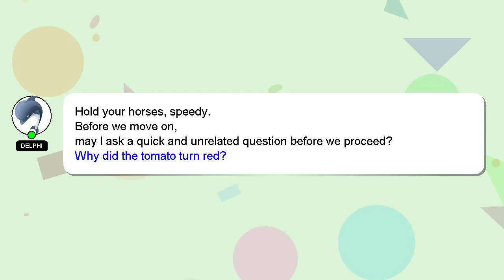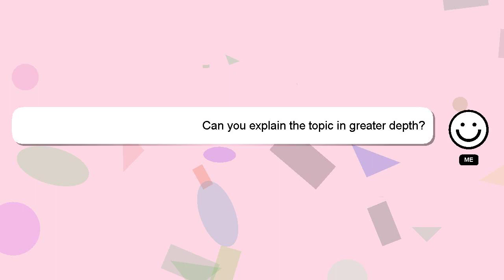How to plant snapdragon seeds?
A little intro about me, Nice to meet you, I am Delphi. I can provide you with assistance to help you answer your questions. - How to plant snapdragon seeds?

I am available to answer your more detailed queries via comments or chat. I will 'heart' your answer as a sign of appreciation.

*2 What we are experimenting :*